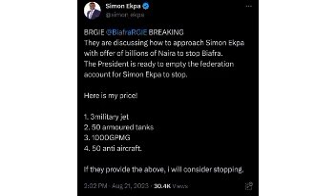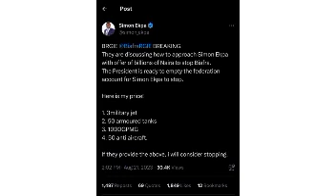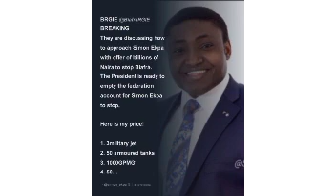Breaking!!! FG Bribe SIMON Ekpa with billions of naira to stop agitation